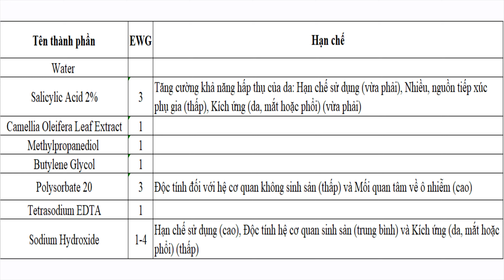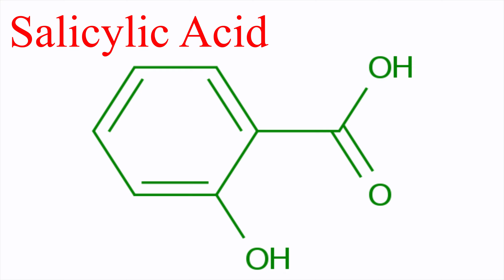Review Extra Strength Anti Redness Exfoliating Solution With Salicylic Acid 2% Của Paulaschoice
# Nội dung
Đây là video Review Extra Strength Anti Redness Exfoliating Solution With Salicylic Acid 2% Của Paula's choice.